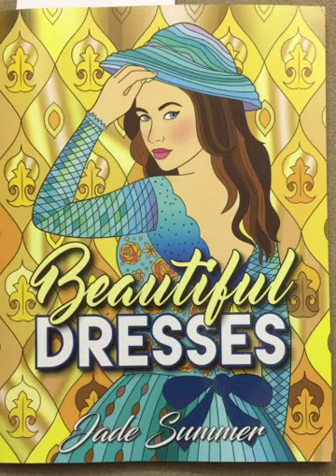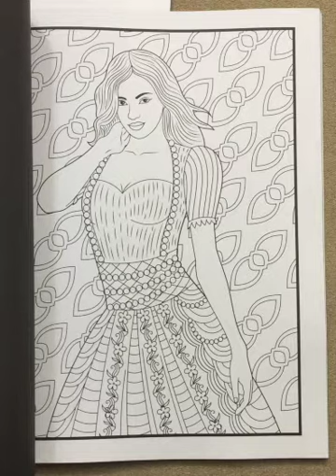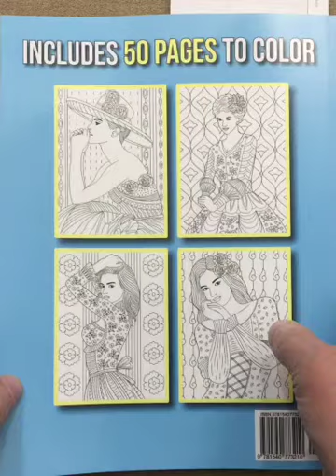Beautiful Dresses flip through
This is a silent flip through of the Beautiful Dresses coloring book.